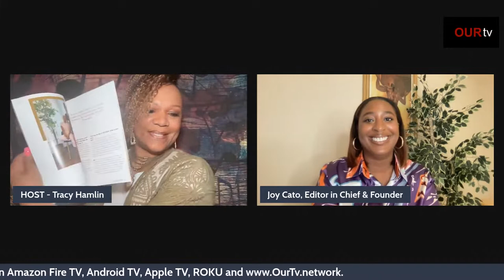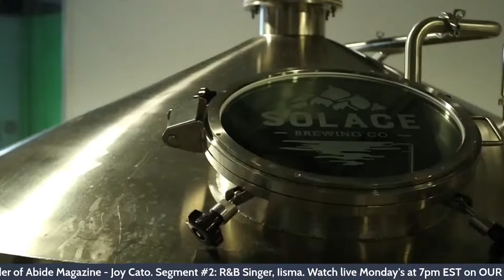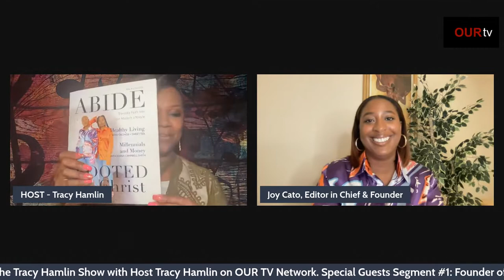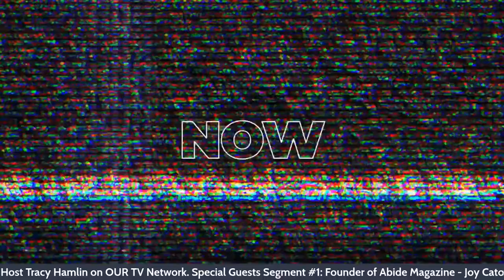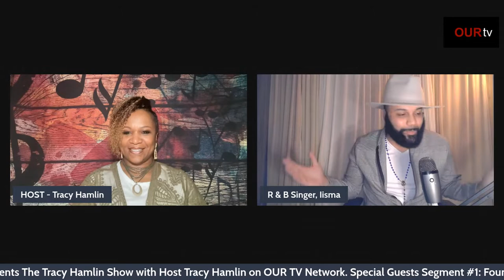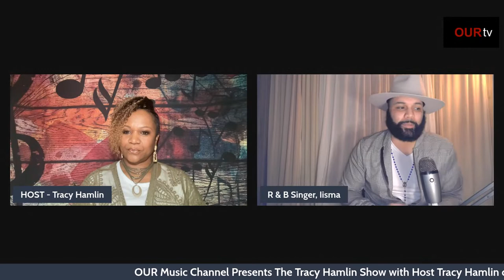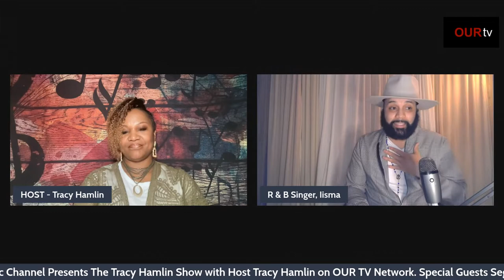The Tracy Hamlin Show